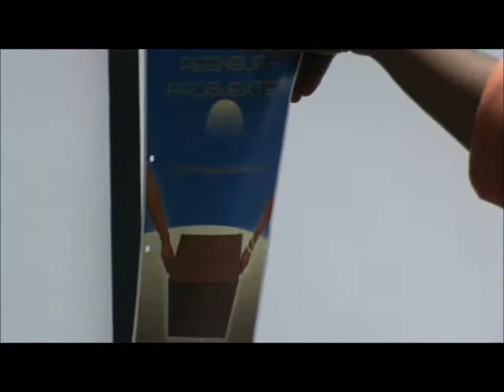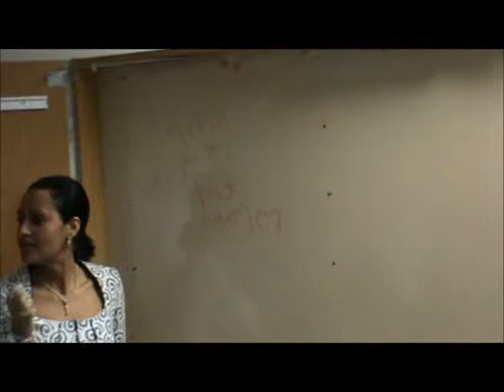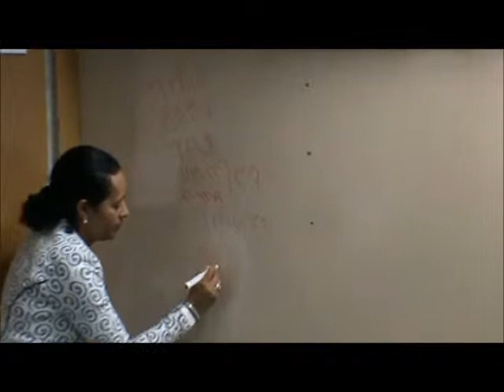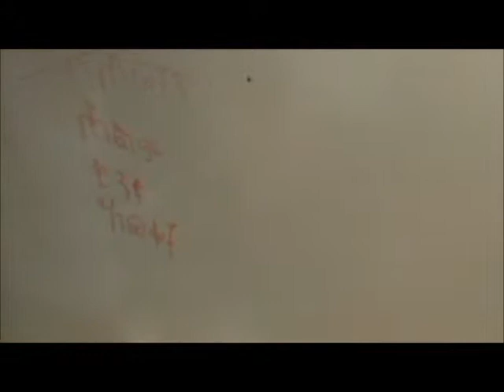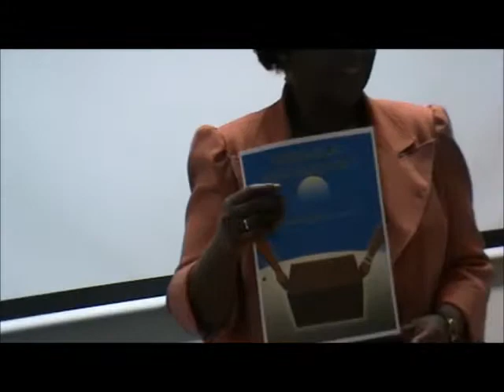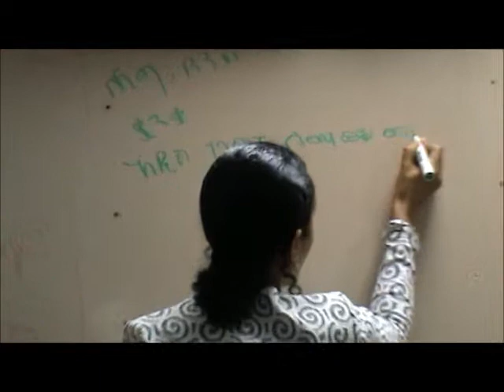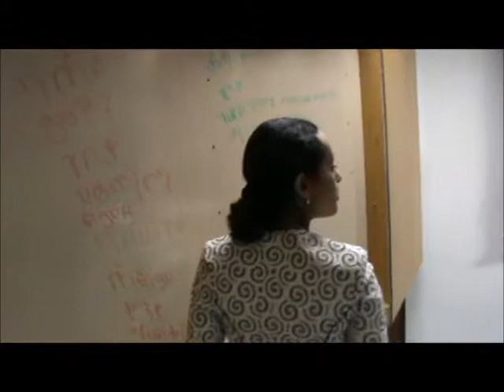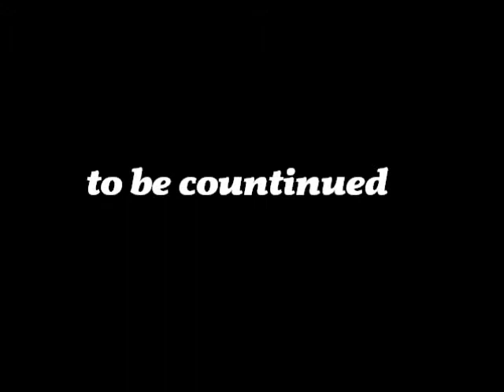Seminarer på Barneoppdragelse og kommunikasjon i familier"Nov 16.2013 Oslo Norway